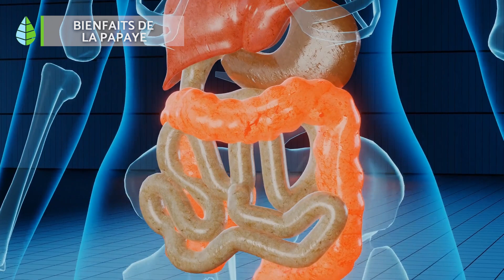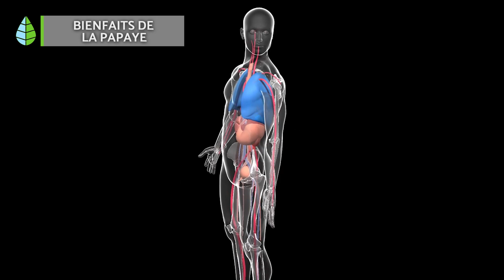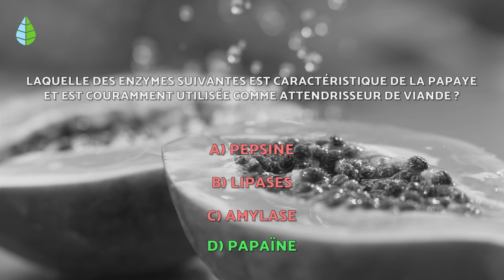BIENFAITS de la PAPAYE pour la SANTÉ 🧡 Propriétés et comment la manger ✅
Si vous aimez les fruits, vous connaîtrez probablement quelques BIENFAITS DE LA PAPAYE. Dans cette vidéo ProjetEcolo, nous vous disons tout sur les BIENFAITS de la PAPAYE, ses PROPRIÉTÉS MÉDICINALES, COMMENT LA CONSOMMER et ses CONTRE-INDICATIONS. Découvrez TOUS les BIENFAITS de la PAPAYE pour la santé humaine !

✅INDICE ✅

00:00 Bienfaits de la papaye pour la santé
00:15 Propriétés de la papaye
00:49 Bienfaits de la papaye
02:36 Comment manger de la papaye ?
03:13 Contre-indications